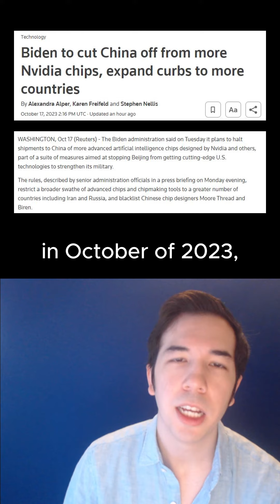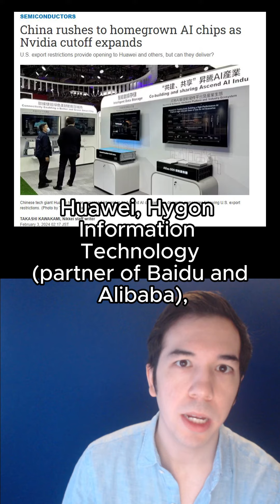Nvidia Sits At $2 Trillion Market Value, America's Bans Against China, and the Battle for AI Chips.